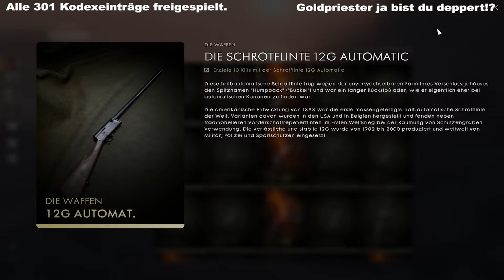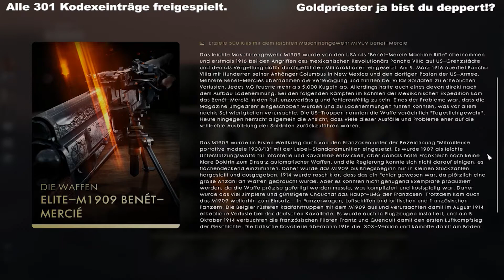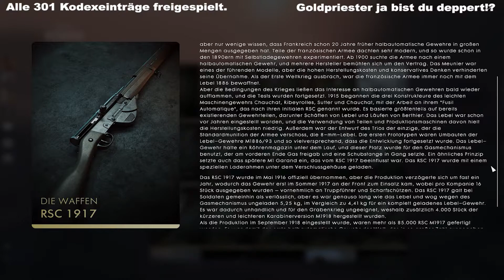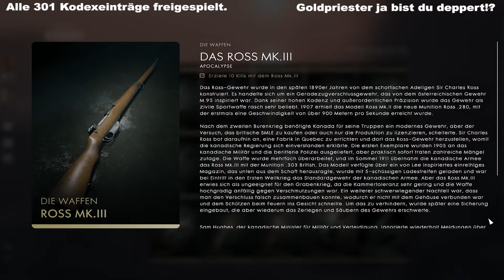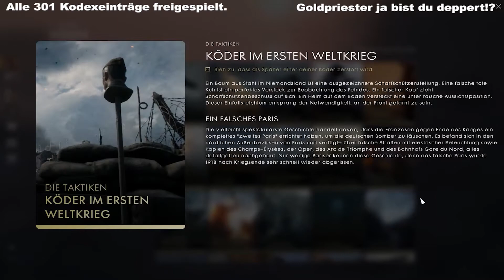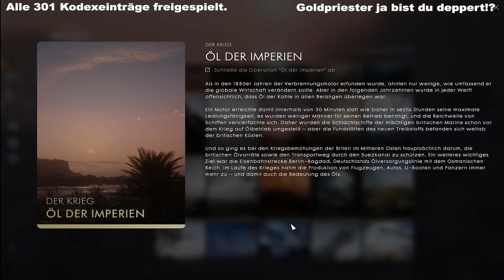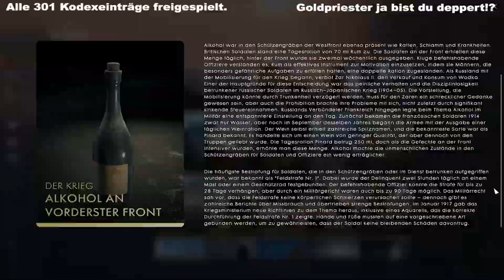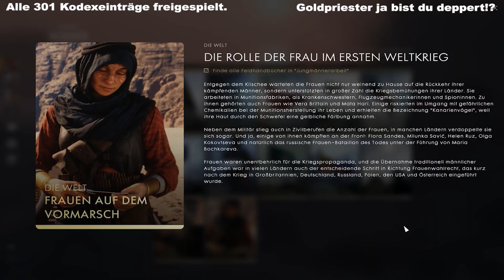Battlefield 1: alle kodexeinträge freigeschaltet [301x] alle Bilder + Geschichten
BF1: alle kodexeinträge freigeschaltet [301x] alle Bilder + Geschichten. Battlefield 1 alle kodexeinträge die waffen 115 00:51,
Das Fahrzeug 50 17:54,
Die Taktiken 24 21:54,
Der Krieg 105 24:39,
Die Welt 17 35:47

Mr. Robot Staffel 3 (endlich mit Deutscher Audio) ✗
depressionen bekämpfen ✗
best ever ✗